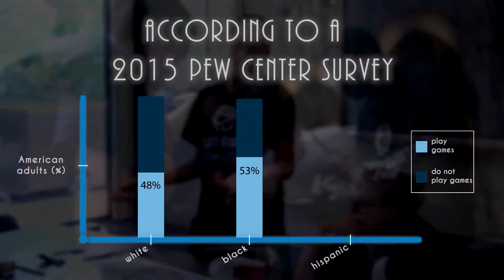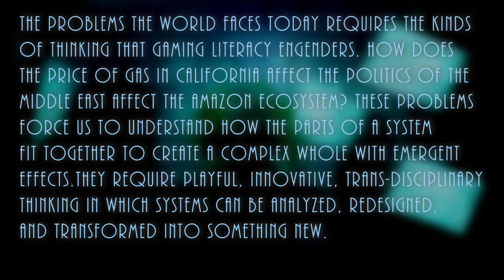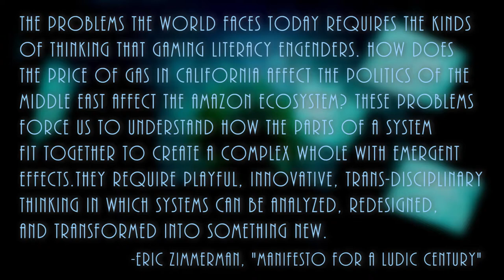"Games, Gamers, and Gaming Literacy" by Ehrenberg, Jagoda, and Gilliam (Kairos 22.2 Praxis text)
Using audio, video, photography, and text, Ehrenberg, Jagoda, and Gilliam's project invites readers to explore the educational and social potential of alternate reality games (ARGs) by describing and analyzing the design, curriculum, and objectives of an ARG titled S.E.E.D. This text is published in the January 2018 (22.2) issue of the Praxis section of Kairos: A Journal of Rhetoric, Technology, and Pedagogy. Kairos is a free, online, peer-reviewed scholarly journal available